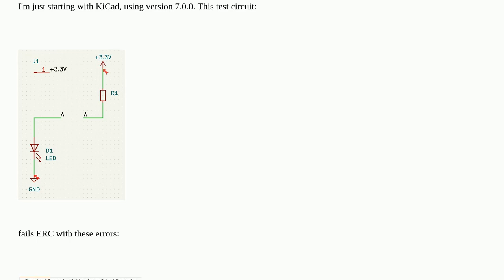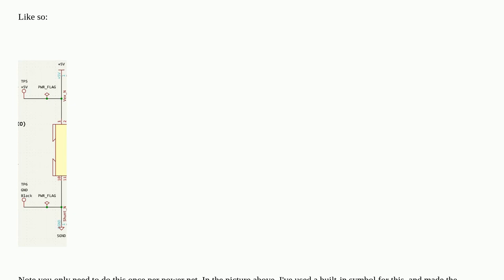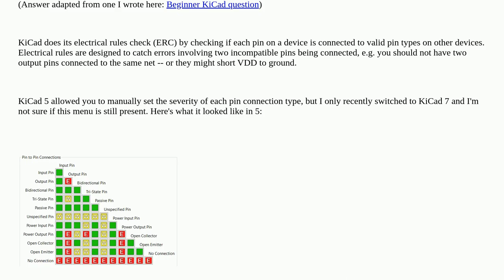How to connect these +3.3V power pins/labels?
A special thanks goes out to the community

  kicad